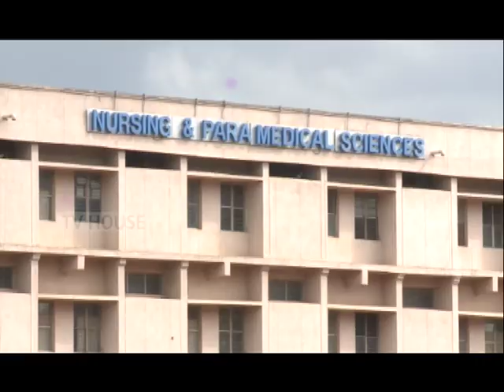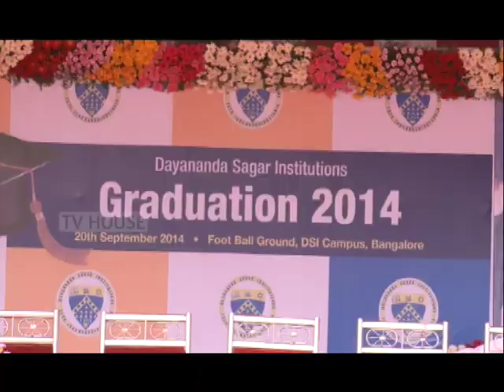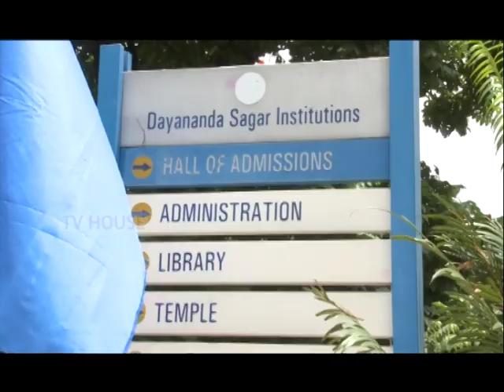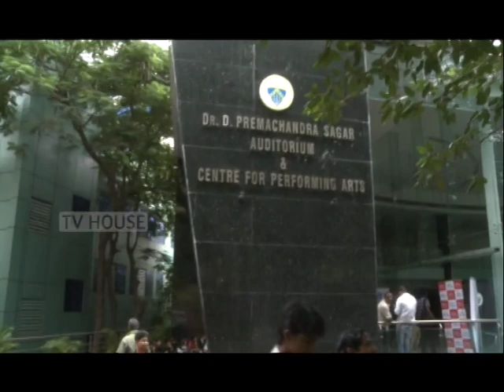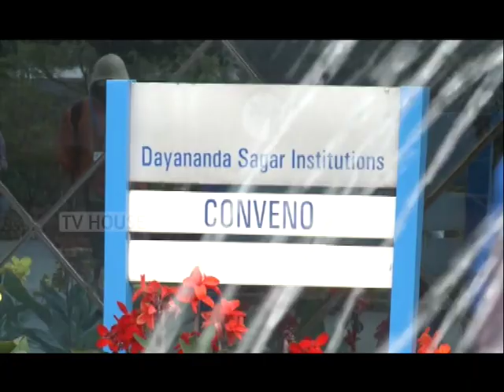Dayanand Sagar College